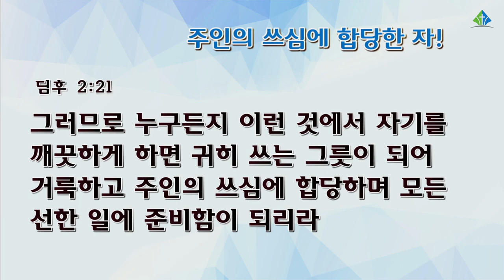[예원교회] 수요예배 - 주인의 쓰심에 합당한 자! - 채수정목사 - 2021.12.15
딤후 2:20-21
주인의 쓰심에 합당한 자!
채수정목사